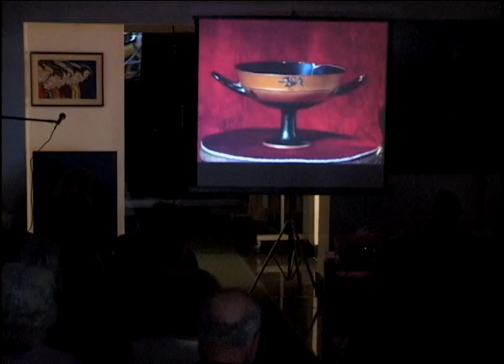AKTINA TV Report: CYPRECO's Successful Program, The Roots of Cyprus Wine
A report with AKTINA TV's Executive Producer/Host Elena Maroulleti about the successful presentation of a unique folk arts program dedicated to the history of the wines of Cyprus. Presented by CYPRECO of America, Inc., before a full house of guests, including wine experts at the Cyprus House in Manhattan on June 1, 2015. The event revived and highlighted the centuries-old tradition of wine making in Cyprus with a mini documentary, remarks by Guest Speaker, Susan Kostrzewa, Executive Editor of Wine Enthusiast Magazine, wine tasting and traditional Cypriot food by Zenon Restaurant and TITAN Foods in Astoria. Guests tasted the award winning and world renowned Cypriot desert wine Commandaria, as well as wines produced with the indigenous Cyprus grape varieties Xynisteri, Maratheftiko or Vamvakada. Report includes interviews with Aristos Constantine, Cyprus Trade Commissioner in NY, Susan Kostrzewa and with guests.  Videographer/Editor Tom Stouras.  CYPRECO is a non-profit and tax-exempt New York-based cultural organization with a vibrant presence since 1977. AKTINA TV airs on WNYE Channel 25 in New York.